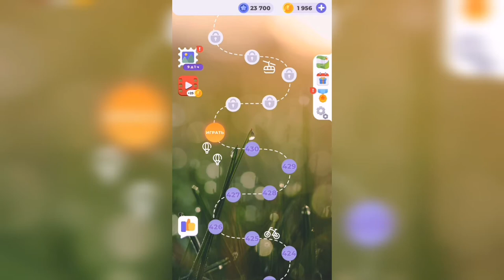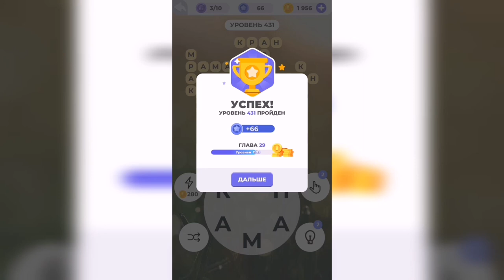Линия слова / Долина каньонов / Уровень 431